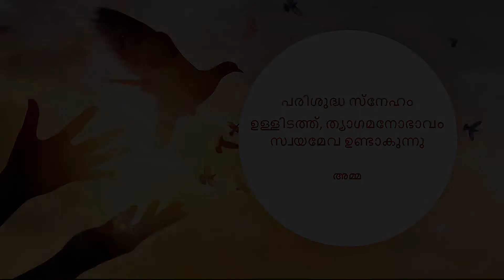4.2.1 Measurements for Pleated Nightie (Malayalam) (മലയാളം)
Nightie is a loosely hanging form of nightwear, exclusively worn by women. A nightgown is made from cotton, satin, or nylon fabric. Pleated Nightie and Churidar cut Nighties are the most common varieties of Indian nighties. A pleated nightie has separate yoke and pleats at the bust and can be embellished with lace appliques or embroidery at the bust and hem, while a churidar cut nightie is an elongation of a Kameez without the slit.

In this video, you will learn about the various parts of a Nightie. You will also learn to take body measurements for making a Nightie.